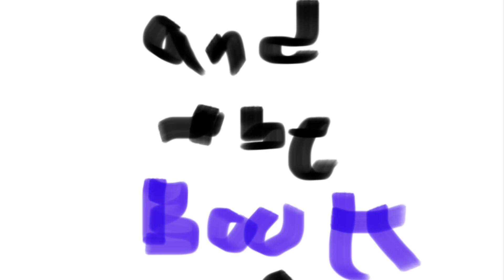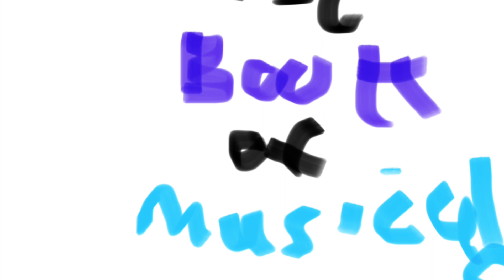Gorillaz and the Book of Musicals: Annie (Pt9)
Annie, Noodle and Warbuck go on the radio where Warbuck talks about his plan to find Annie’s parents while back at the orphanage Murdoc, 2-D and Russel do their own rendition of Your Never Fully Dressed Without a Smile with the orphans. Meanwhile Hannigan, Rooster and Lily have a plan to get the money Warbuck promised to give to Annie’s parents.